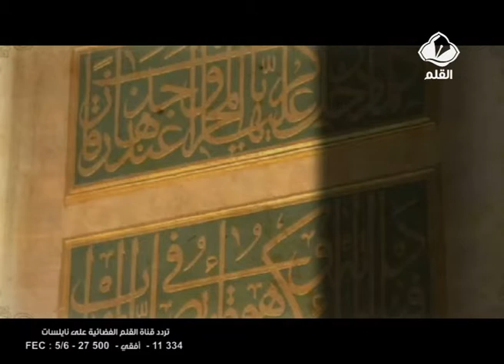برنامج أيام في رمضان الحلقة 16